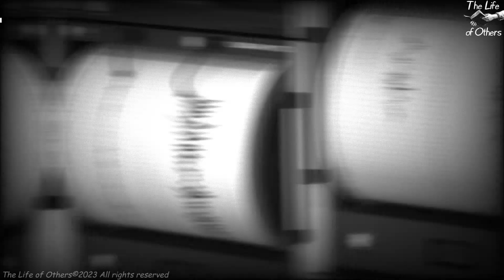Σαν σήμερα 17 Ιανουαρίου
Μερικά σημαντικά γεγονότα που έγιναν σαν σήμερα, στην Ελλάδα και τον κόσμο.
ΠΡΟΤΕΙΝΟΜΕΝΑ ΒΙΝΤΕΟ:
✔TOP 10 «Γιατί» που ίσως δε γνωρίζατε!! Part 1
✔TOP 10 «Γιατί» που ίσως δε γνωρίζατε!! Part 2